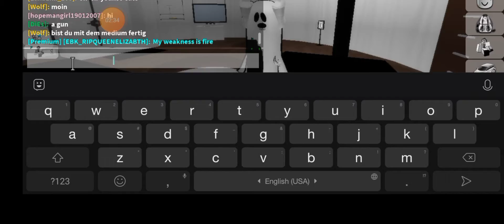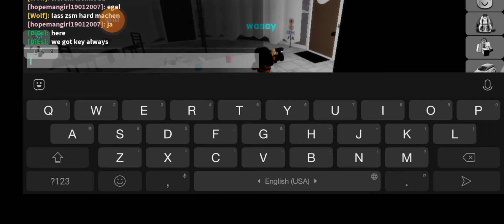ghost in brookhaven | funny moments